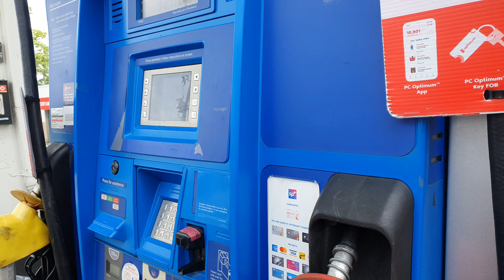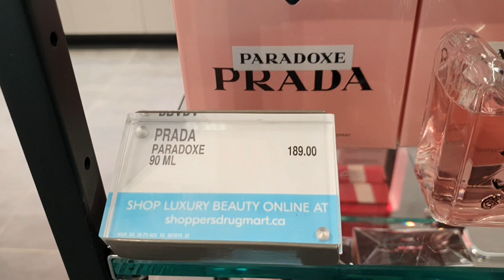Canada Vlog | Day in My Life